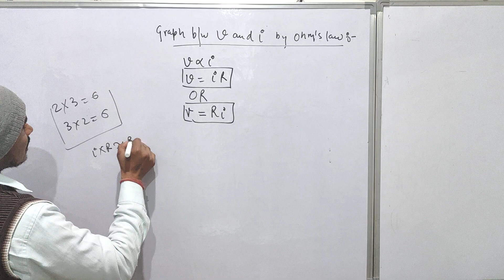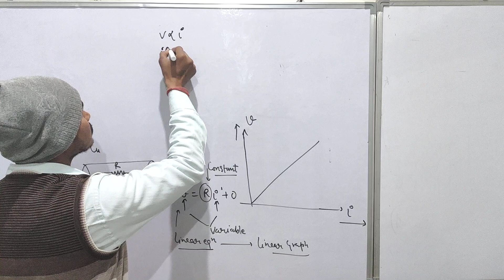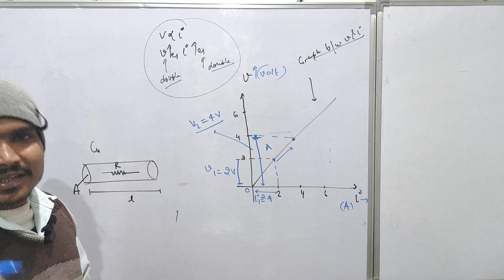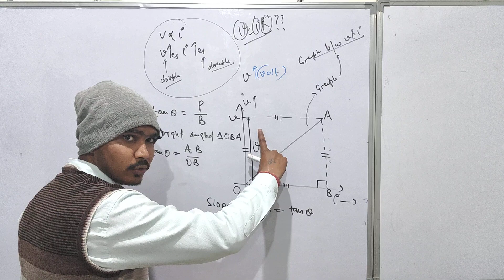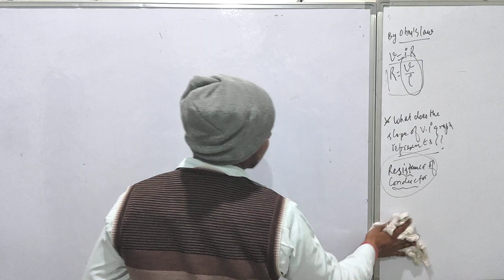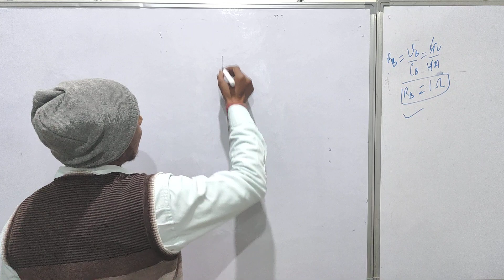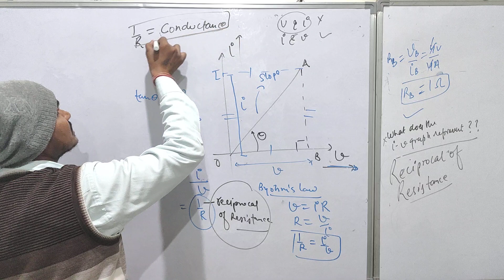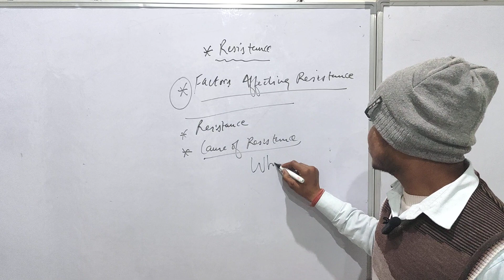v-i and i-v graph class 10 by Karan sir...most important...